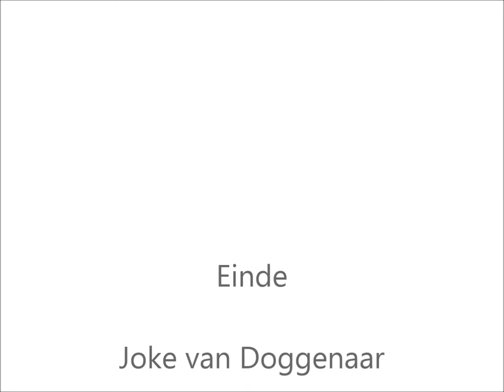Voorjaar in onze Tuin 2017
Tuin 2017